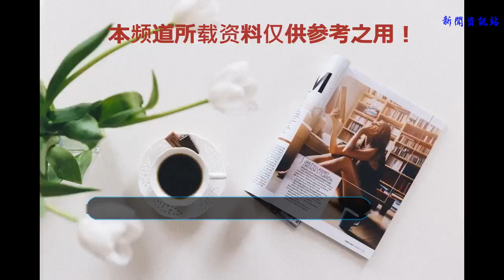千萬別看不起小時候長得一般般的星二代，他們會變得越來越好看！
娛樂圈中有一群人一出生就被聚光燈包圍，他們就是的“星二代”。都說星二代因為父母的優良基因，極容易顏值逆天，曾經“長殘”的星二代，如今也都變漂亮了！甜馨
    在《爸爸回來了》剛播出的時候，李小璐和賈乃亮的女兒小甜馨就被吐槽“長得丑”，有網友說，爸媽顏值這么高，怎么女兒卻皮膚黝黑，長相也普通。但是現在的甜馨卻長開了，變白了很多，就是小仙女啊！沈佳潤
    沈佳潤和爸爸小沈陽參加綜藝《人生第一次》的時候，就被網友說，絕對是親生女兒，因為實在是太像小沈陽了！甚至有網友說，長的還沒小沈陽好看。如今的她已經長成大姑娘了，出落的亭亭玉立，好看太多了！法圖麥·李
    李詠和哈文的女兒法圖麥·李小時候有點小齙牙，一直被觀眾嘲笑長得丑，但現在的她可以說是女大十八變了，小齙牙沒有了，已經變成了一個十足的小美女。鐺鐺
    黃奕和黃毅清雖然不和，但倆人經常在微博上曬出女兒鐺鐺的照片，有網友說，鐺鐺長的太像爸爸黃毅清，實在是不好看。如今已經5歲的鐺鐺和媽媽走上了T臺，好看太多了。林家菱
    有名的凍齡女神張庭這么好看，生的女兒卻被網友吐槽長得丑，長得很像老公林瑞陽，并沒讓人覺得驚艷，完全看不到父母的好基因。漸漸長大的林家菱開始有了雙眼皮，也越來越可愛了。包可艾
    包貝爾和包文婧的女兒包可艾，在《媽媽是超人》中餃子的高情商圈粉無數，但依然有網友說小姑娘長的不好看。現在3歲的餃子長開了，扮鬼臉萌翻了！曹華恩
    《爸爸去哪兒2》里的姐姐Grace是曹格的女兒，當時才3歲多，因為肉嘟嘟的臉蛋，加上可愛的性格，成為了“丑萌”屆的代表，不過，現在的她已經成為了長腿小女神了嘛~
    除了星二代，還有他們也是經被批“長得丑”，如今也長開了，逆襲成功。王莎莎
    曾經被說是“最丑童星”的王莎莎，從《小兵張嘎》到《武林外傳》，一直被說長的土氣、難看，如今王莎莎已從上戲碩士畢業，好看到認不出了！易烊千璽
    易烊千璽作為舞蹈擔當，是最晚加入tfboys組合的，起初粉絲都不能接受，覺得他太難看了，和另外兩位成員完全不在一個顏值層次上。但現在的他長成了“高級臉”，變成大佬的千璽簡直不要太帥！
    看了這么多，你認為上面的幾位誰的變化最大呢？